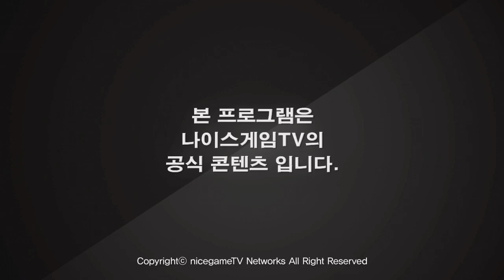장인어른 피들스틱장인 엉덩국 호승갓 #2-1